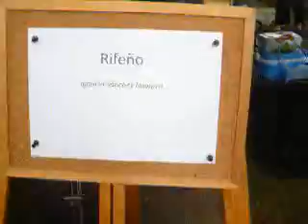Armab - Banda Amigos da Branca (Maestro Paulo Martins) | Pasodoble RIFEÑO de Ignacio Sánchez Navarro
Armab - Banda Amigos da Branca (Direcção: Maestro Paulo Martins) interpreta o Pasodoble RIFEÑO de Ignacio Sánchez Navarro nas festas de Nª. Sra. do Campo - Rossas, Arouca_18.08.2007